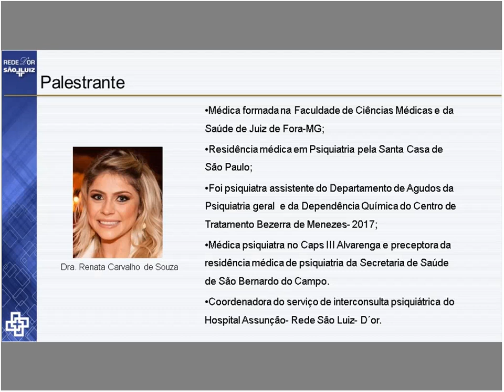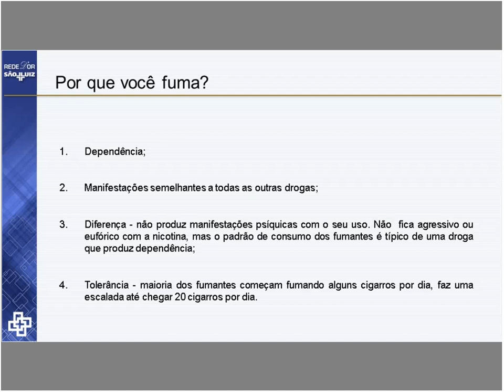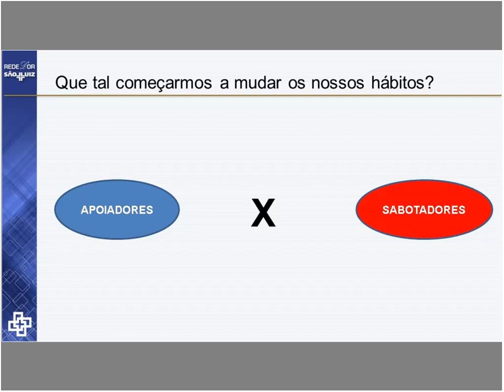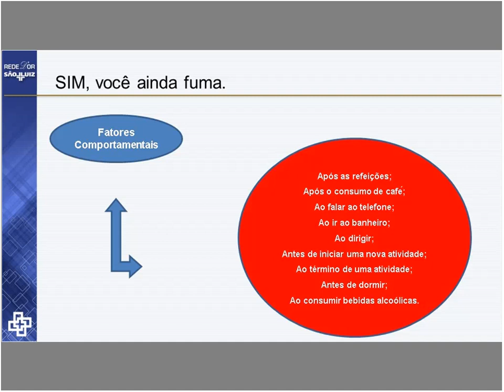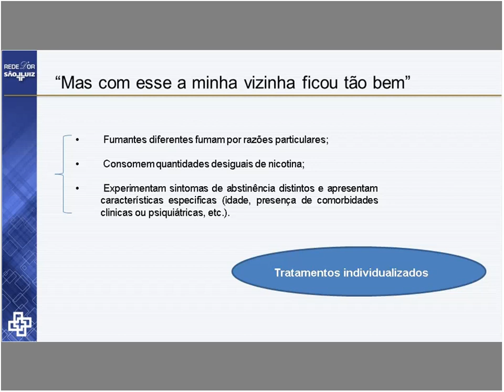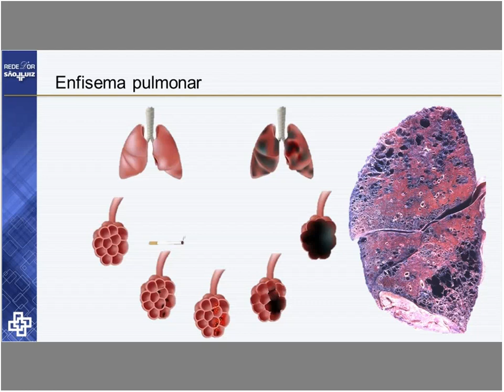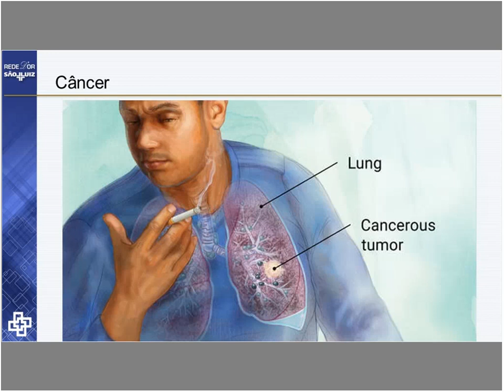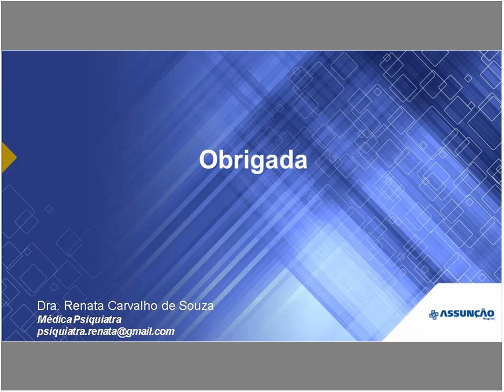Palestra Tabagismo com Equipe Multidisciplinar - Parte 2 | 19/06/2018